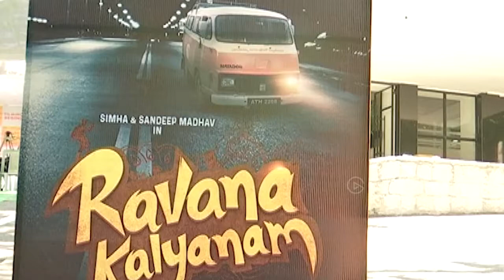Ravana Kalyanam Movie Press Meet | Gulte.com | Sandeep Madhav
Watch: Ravana Kalyanam Movie Press Meet | Gulte.com